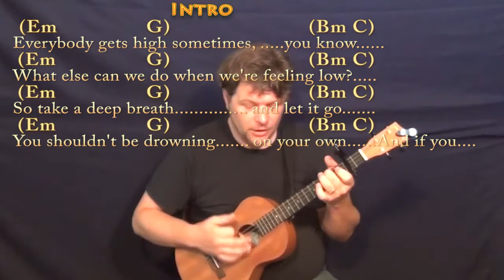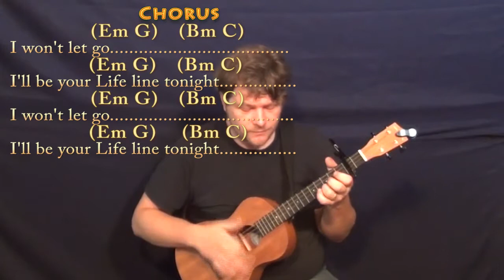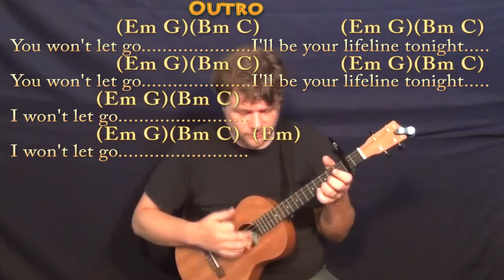Cold Water (Major Lazer) Bariuke Cover Lesson with Chords/Lyrics - Capo 2nd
Woohootiehoo and Best of luck! COLD WATER - EM CHART COLD WATER CHART ... munsonmusiclive music lesson cover SONGBOOKS